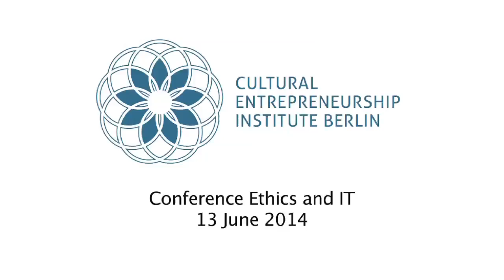Prof. Dr. Julian Nida-Rümelin - Conference Ethics and IT, 13.06.2014, München (engl.)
Julian Nida-Rümelin is one of Germany's best-known contemporary philosophers, along with Jürgen Habermas and Peter Sloterdijk. He studied Philosophy, Physics, Mathematics and Political Sciences, acquiring his doctorate in the field of Philosophy under Wolfgang Stegmüller. There followed a period as a research fellow at Munich, where he obtained a post-doctoral degree in 1989. After a guest lectureship in the United States, he was appointed first to a Chair in the Ethics of Bioscience at the University of Tübingen, then to another in Philosophy at the University of Göttingen. Later he was called to the Geschwister-Scholl-Institut für Politikwissenschaft at the Ludwig Maximilian University in Munich, and he headed this institute from 2004 to 2007. In 2009 he moved to the Philosophy Faculty, accepting a Chair in Philosophy. From 2009 until 2012 he was Dean of the Philosophy Faculty. 2011, as President of the German Society of Philosophy, he organised its congress "A World of Reasons" in Munich, with 400 lectures and 2700 participants. He chaired the Board of Trustees of the Deutscher Studienpreis from 2004 to 2012. He is spokesperson for the extra-mural M.A. in Philosophy, Economics and Politics which he co-founded at Munich University. Since 2011 JNR has been running Munich's interdisciplinary Competence Centre for Ethics. Julian Nida-Rümelin is an honorary professor at the Humboldt University in Berlin, and also an Ordinary Member of the Berlin-Brandenburg Academy of Sciences, the European Academy of Sciences and Arts, and the Academy for Ethics in Medicine. For five years (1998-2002) JNR switched to the world of cultural politics, first as Cultural Secretary for the Bavarian capital Munich, and then as Commissioner for Culture in Gerhard Schröder's first cabinet. JNR has written many books about issues of practical philosophy and political theory, including Kritik des Konsequentialismus (1993), Economic Rationality and Practical Reason (1997), Ethische Essays (2002), Angewandte Ethik (2005)², Demokratie und Wahrheit (2006), Philosophie und Lebensform (2009) and the Reclam trilogy devoted to Rationality (2001), Freedom (2005) and Responsibility (2011). His latest publications are: Die Optimierungsfalle -- Philosophie einer humanen Ökonomie (2011), Risikoethik (2012), Der Sokrates-Club -- Philosophische Gespräche mit Kindern and Philosophie einer humanen Bildung (2013). Forthcoming: Akademisierungswahn -- zur Krise beruflicher und akademischer Bildung (2014). His political speeches were compiled in the volume Humanismus als Leitkultur (2006). The volume Vernunft und Freiheit, devoted to JNR's practical philosophy, was edited by Dieter Sturma and appeared in 2012.